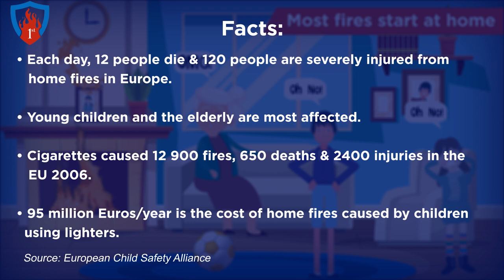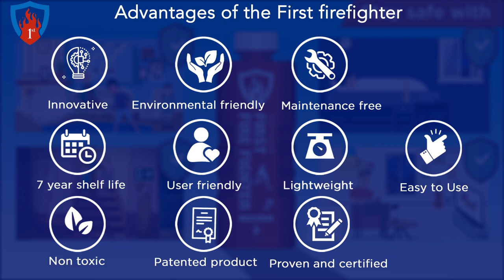First Firefighter - Innovative Fire Extinguisher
First Firefighter, a throwable fire extinguisher that keeps your loved ones safe!
It is easy to use, requires no maintenance and is environmentally friendly.

Produced and patented by FF Technologies, Inc.